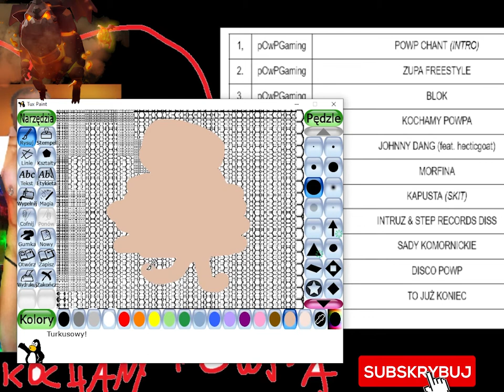tux paint vlog 01 / ostatni vlog przed mixtapem (powpgaming exclusive) ft. Ania Po Godzinach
czekajcie na 24
bedzie
na kanale cos
a rytmy w tle sa supi
prod powp g.
ania dzieki za poradnik i collab
buzi strzalka

powp  x flodler versionz 4ever 😎